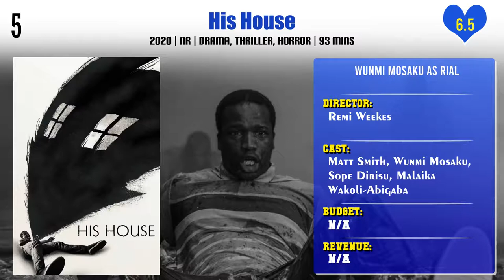Wunmi Mosaku Top 10 Movies | Best 10 Movie of Wunmi Mosaku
Top 10 Movies of Wunmi Mosaku

Find the list of movies by Wunmi Mosaku you can find more information, movie trailers, posters, reviews, youtube links in below link.

Pl. Comment down your favorite movie of Wunmi Mosaku